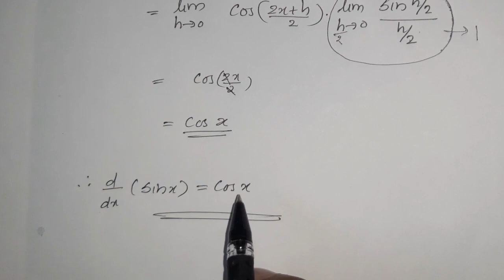first principle (3marks)